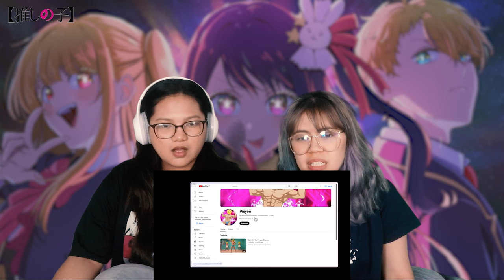What is Happening?! 🤣😅 | Reality Dating Show | First Time Reacting to Oshi no Ko, Episode 5 Reaction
We hope you enjoyed our reaction to Oshi no Ko Episode 5!

0:00 Intro
1:37 Reaction
18:54 Review + Discussion